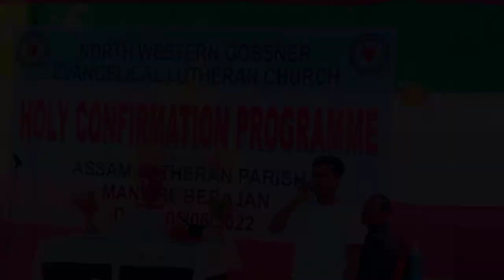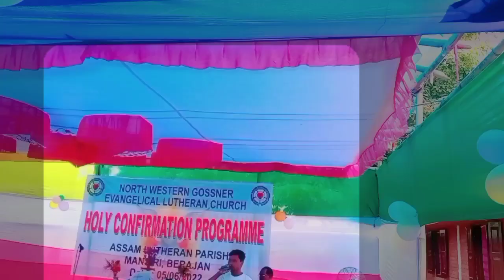Confirmation program//Mansiri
Org: Assam Lutheran Mansiri parish.

  North Western Gossner evangelical Lutheran Church  (NWGELC)